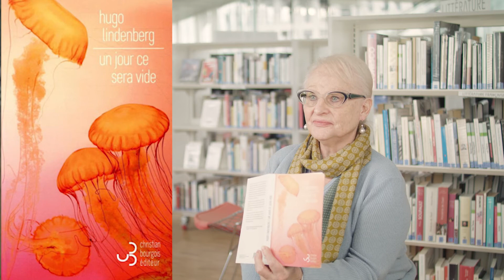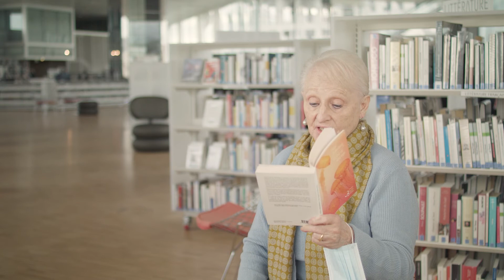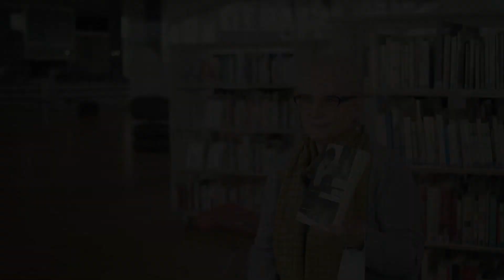Prix Litt 2021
Découvrez le prix littéraire de la Ville de Caen - Bibliothèque Alexis de Tocqueville